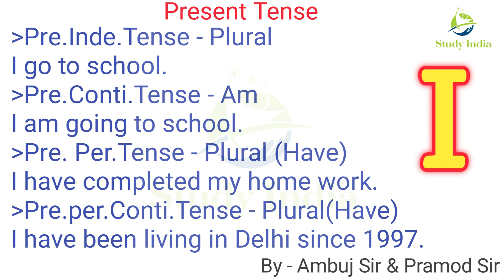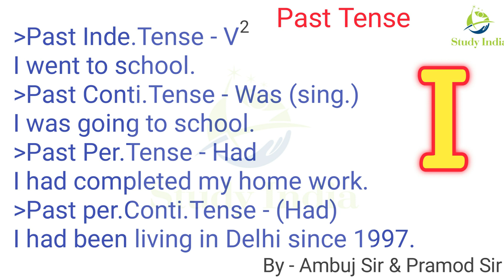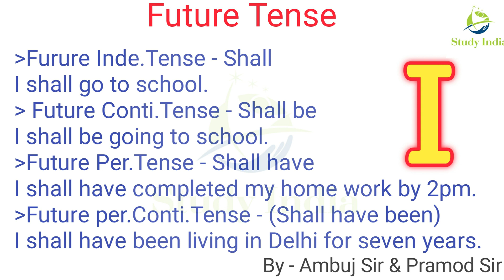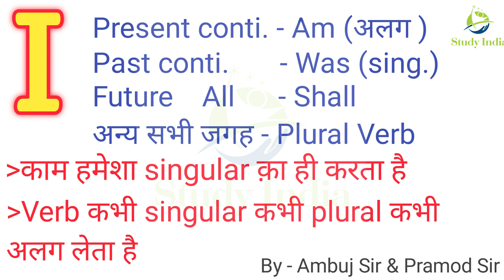Use Of "I" Pronoun Singular or Plural,Helping verb for "I" STUDY INDIA By - Pramod SIR & Ambuj Sir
Hi,
As we considered that use of "I" is making confusion for many aspirants so we have tried to make clear the use of "I".

Use Of "I" Pronoun, By - Pramod SIR & Ambuj Sir